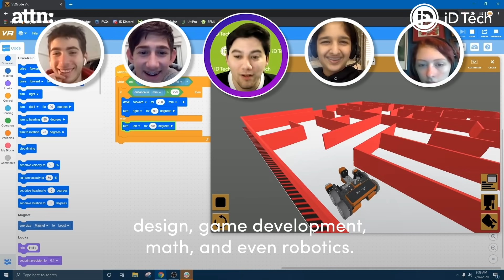What is STEM, and is it important? | An iD Tech sponsored video by ATTN:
STEM isn’t just important. It’s essential! It’s time for American students to level up their STEM game in STEM. With iD Tech, students learn to problem solve, innovate, think critically, and collaborate - all while building the most in-demand skills. Together, let’s close the digital divide and make sure kids of all backgrounds have the opportunity to succeed in STEM. Get started with engaging small-group learning and customized private lessons today!